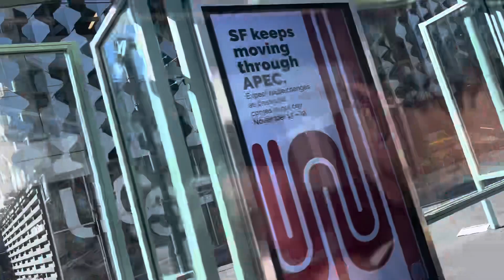SF Muni 2096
Here is a train ride that I took on line T to Union Square